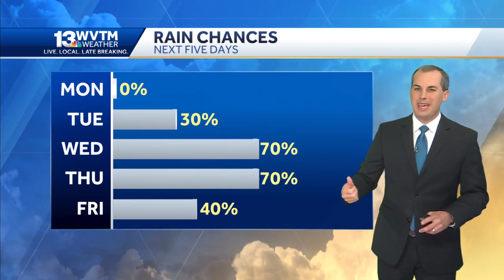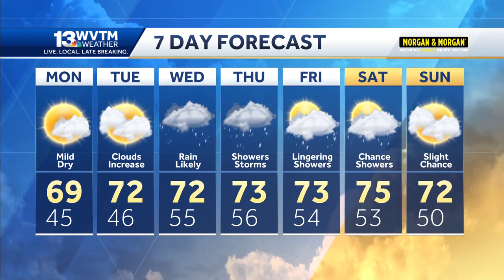Chilly start to the week